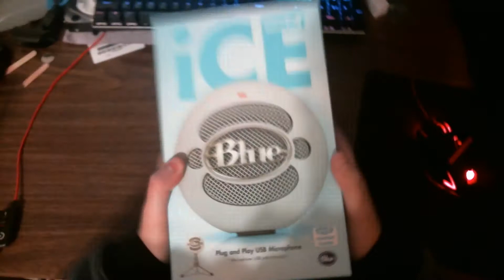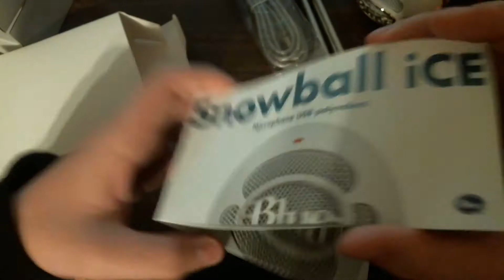Blue Snowball Ice Unboxing | UnWantedFew Archives | 2018/05/22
A trip down memory lane when I copped the snowball back in mid-ish 2018. Recorded almost 3 years ago, today.